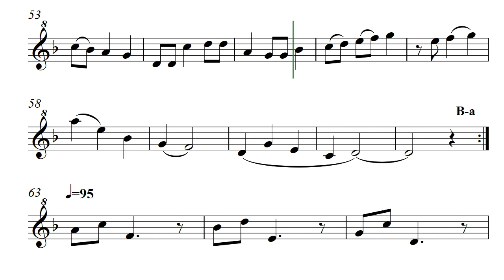Spirit of Amraah (Opus 440) Solo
I was stranded and then I wasn't -- the subtitle to this solo. In truth, I was 38 miles away from the nearest town, in the middle of the mountains, carrying the starter motor for my truck. There were many days when nobody passed by my camp, and then Amraah showed up. She confessed to being self-named, to carrying a very large handgun, and didn't want to pick up a hitch-hiker but something 'made' her stop. Written for recorder, Spirit of Amraah by Daniel Hay captures her uniqueness in a way that she was proud of when I sent her a copy of this piece.

Play time is for playing: Keith and Amy